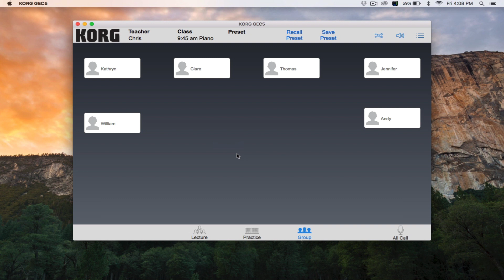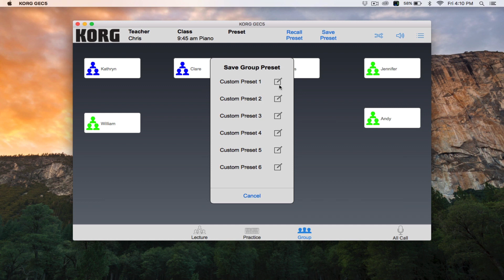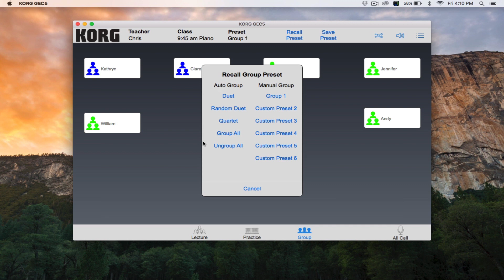Korg GEC5 Software Tutorial – Modes: Group, Practice, and Lecture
This Korg GEC5 App Tutorial covers the differences between the three main audio routing modes of the GEC5 – Lecture, Practice, and Group modes. Each mode has its own unique functions, so we’ll learn what each mode is primarily used for.